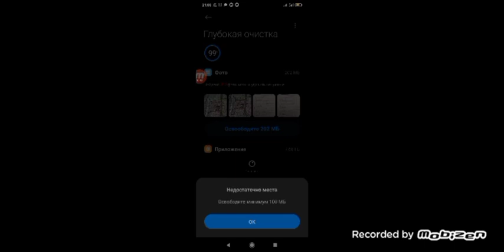ВЫХОД КАРТЫ Краснолуцк 3.0! Вылетела игра и...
- благодарю этот канал и автора, за предоставленную карту.